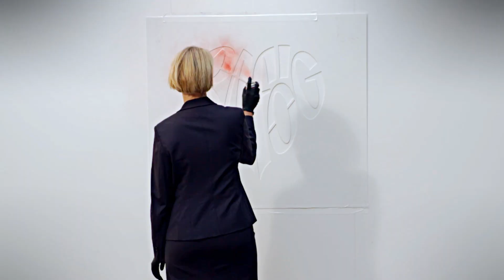Ministerin Anja Karliczek stellt BAföG-Kampagne vor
Im August 2019 tritt ein Gesetz in Kraft, das Schülerinnen, Schülern und Studierenden einen noch besseren Start in ihre berufliche Zukunft ermöglicht - mit BAföG. Zum Auftakt einer Kampagne stellt Bundesbildungsministerin Anja Karliczek diese "Herzensangelegenheit " auf ungewöhnliche Weise vor.

KOMPAKTMEDIEN und die Partneragentur familie redlich haben den Film im Auftrag des Bundesministeriums für Bildung und Forschung (BMBF) realisiert.

Weitere Clips zum Thema sowie weitere Videos von KOMPAKTMEDIEN finden Sie auf der Kampagnenwebseite